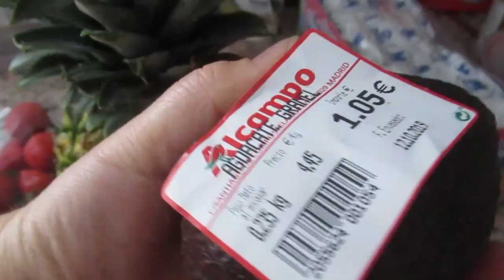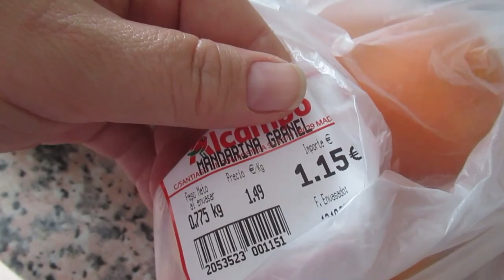Она вернулась. Будет скандал??? Вкусняшки с АШАН. Спуск к морю. ИСПАНИЯ Влог